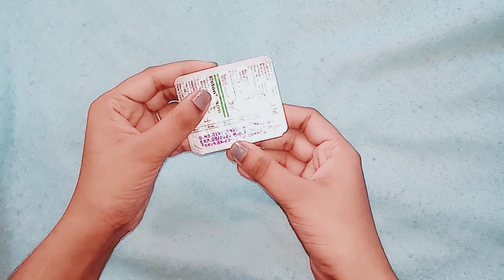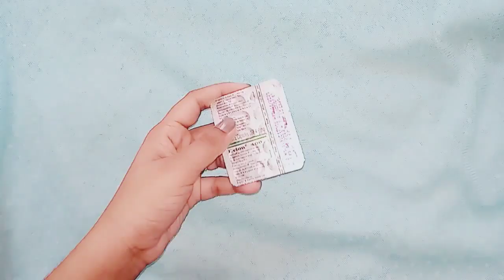Remove Dark Circles in 7 Days with Vitamin E | 7 Days challenge | Filza's Glam |2020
Hi everyone...
Today I'll show you an amazing home remedy by using it you can reduce Dark Circles, wrinkles..
So I hope this video is helpful for you all.